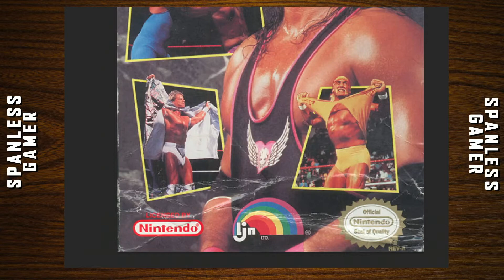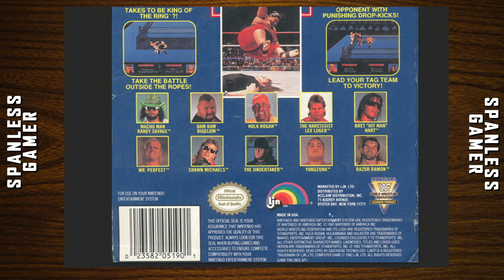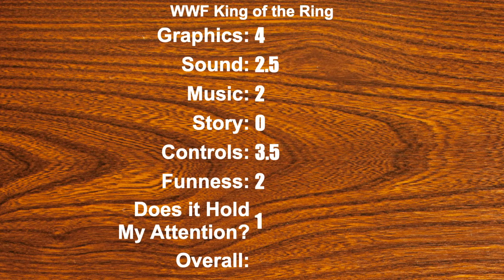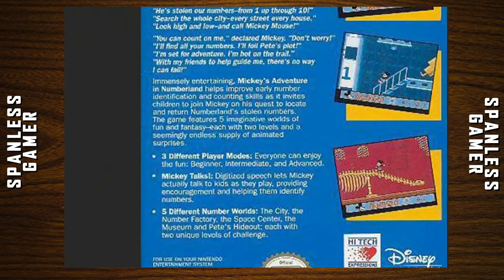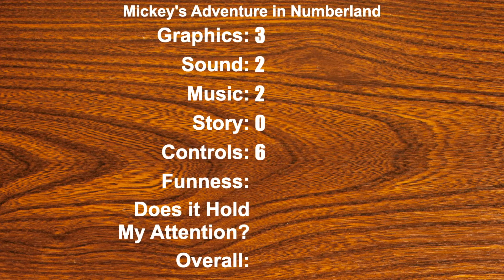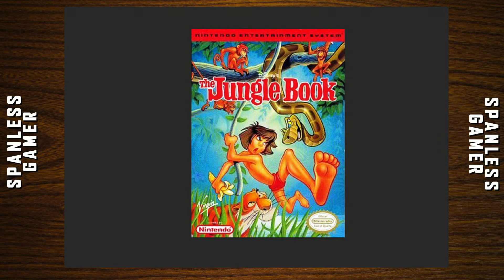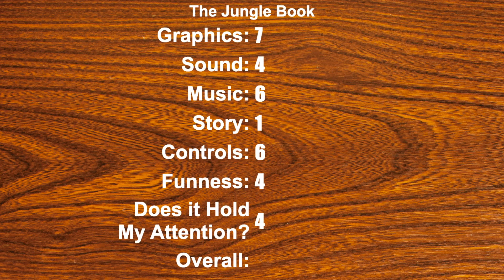Jungle Book, Star Tropics II, King of the Ring, and Mickey Mouse on the NES!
King Zoda's Adventure in the Jungle

00:00 - WWF King of the Ring
04:38 - Mickey’s Adventure in Numberland
09:30 - Zoda’s Revenge: Star Tropics II
15:38 - The Jungle Book